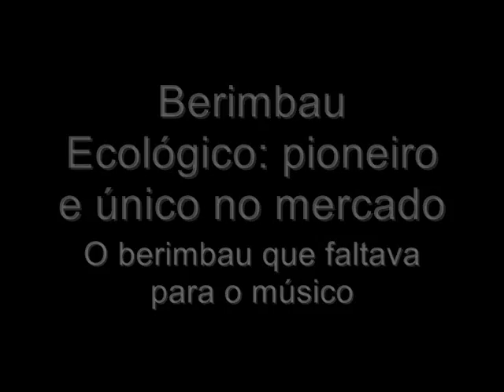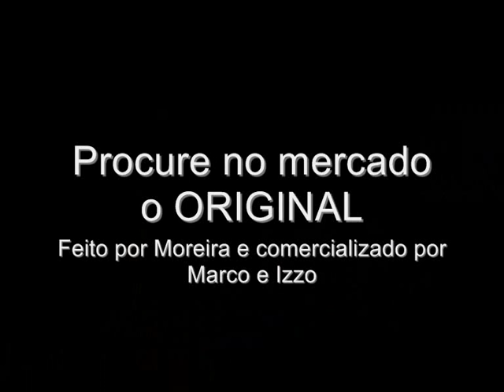tuti sagui Berimbauecologico original de mestre moreira,marco e marco barreto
batera percussao produtor musical